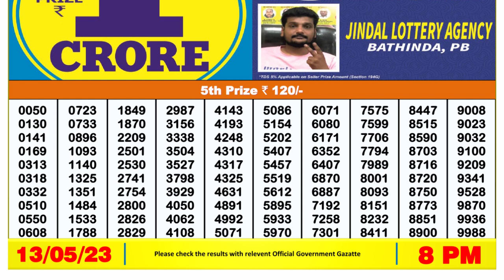Nagaland Lottery Sambad Live 8pm 13.05.23